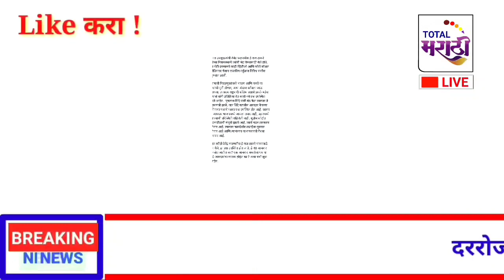ठाकरेंची फडणवीसांना ऑफर! तुम्ही शिंदेंना सोडा! मी सगळी शिवसेना..17 जुलै! रविवार! ब्रेकिंग न्यूज!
धन्यवाद !